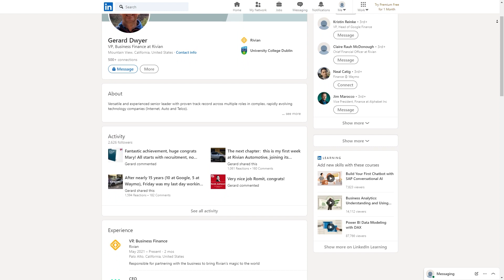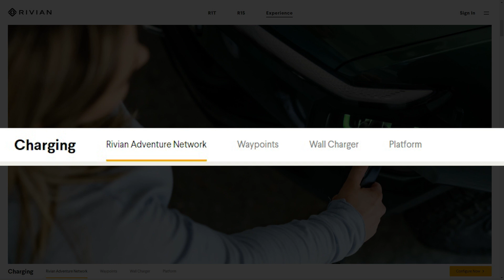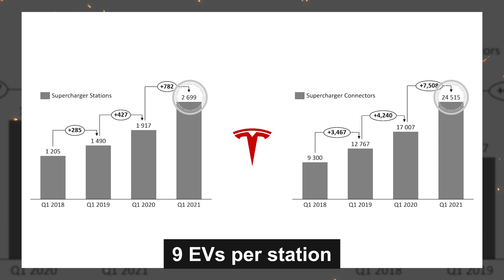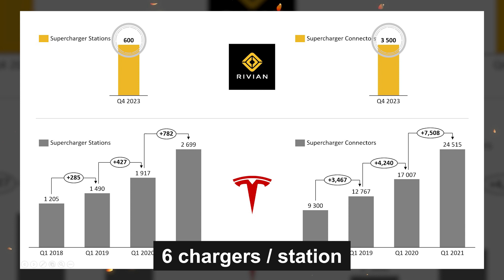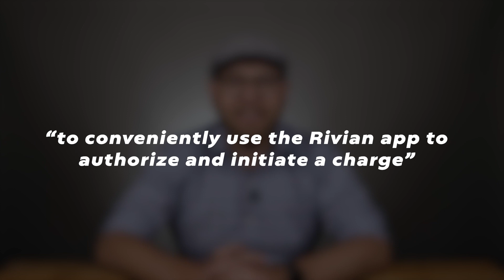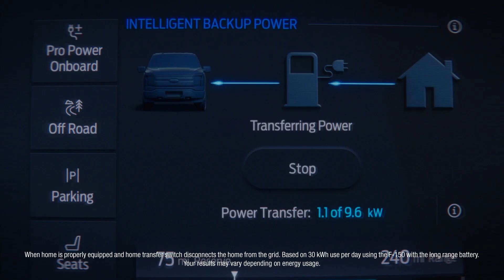Rivian's Charging Solutions vs. Tesla's and Ford's // Rivian R1T // Rivian R1S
Michael Bakunin here and in this video we will talk about Rivian.

Rivian is one of Tesla's best-known potential competitors. Rivian plans to go public later this year and there are predictions that Rivian’s valuation will be somewhere between 50 and 70 billion dollars. Exciting times!

Rivian offers a range of electric vehicle chargers. Rivian’s website is offering us three charging options: Adventure Network, Waypoints and At Home charging. I will compare the first two with Tesla and the third one with Ford, because Ford basically created a new benchmark in the industry for home charging.

Is Tesla Model S the best car of any kind? | New Tesla Model S 2021 Review

✅ About me:
Michael Bakunin works in Silicon Valley in automotive industry, holds an MBA from IE Business School (Madrid, Spain). EVs and self-driving cars: reviews, analytics and interviews.